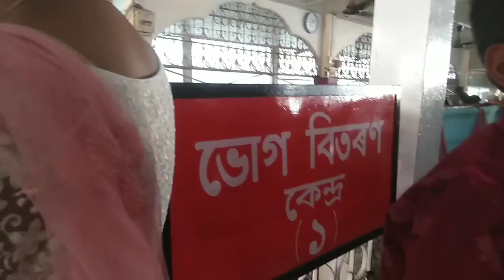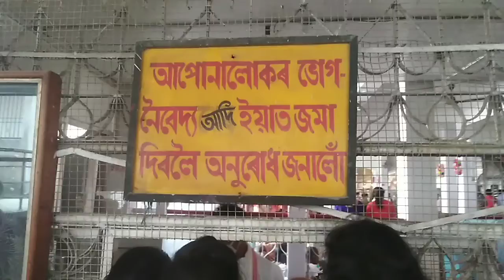দৌল গোবিন্দ মন্দিৰৰ হোলী উৎসৱ22k. Doul Govinda temple North Guwahati 22k.